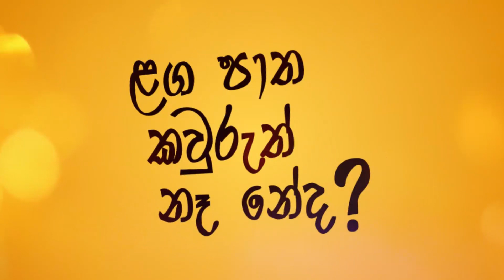ජනාධිපතිතුමා යටතේ තරුණ පාර්ලිමේන්තුවක් හැදුනොත් මමත් දේශපාලනයට එනවා | Kavinga Perera